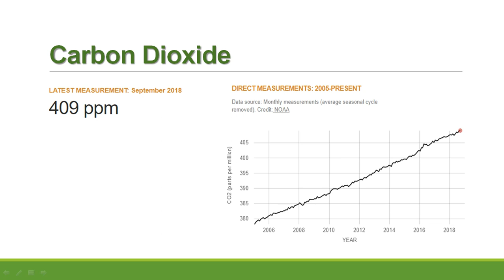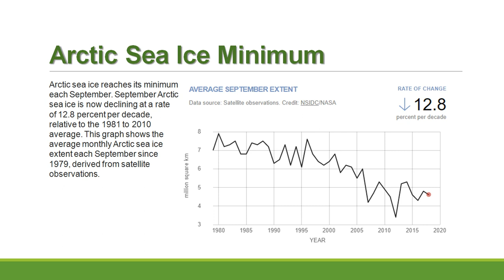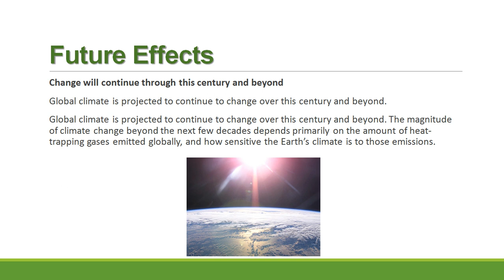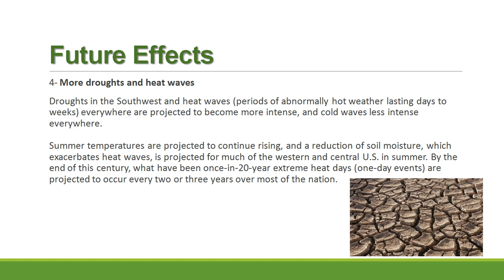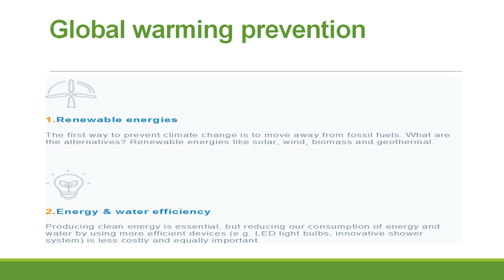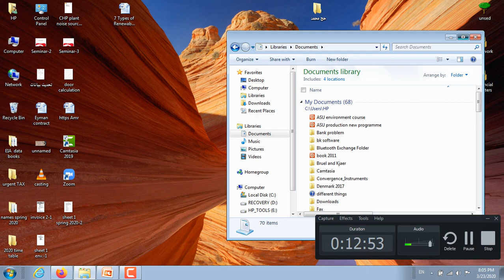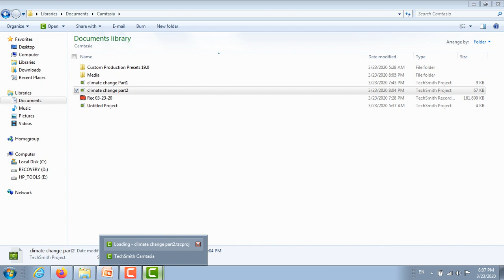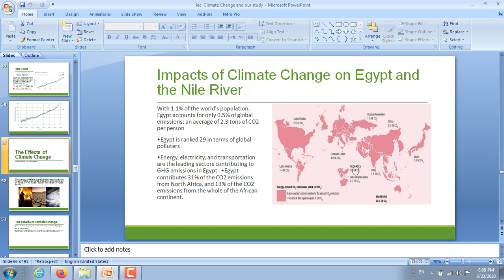HUM_211_impact of technology_Climat change part2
climate change lecture